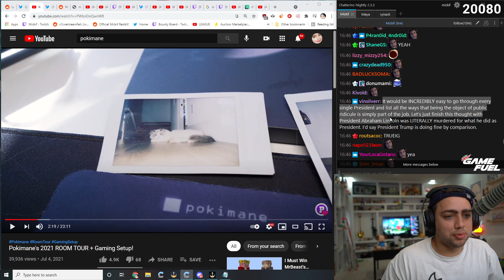Miz yoinks Hasan content again (Mizkif)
Miz yoinks Hasan content again
Streamer Mizkif